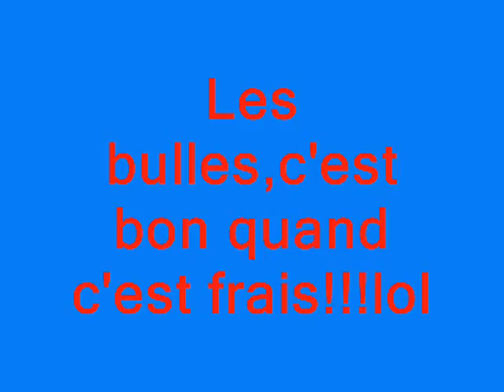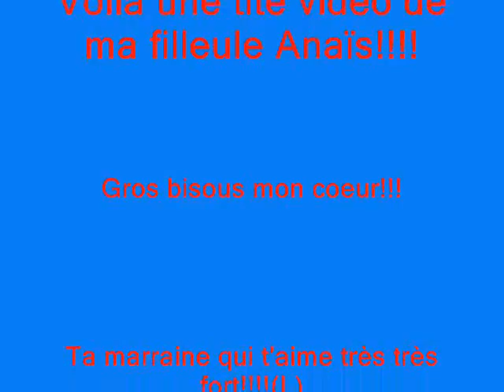Anais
Ma filleule